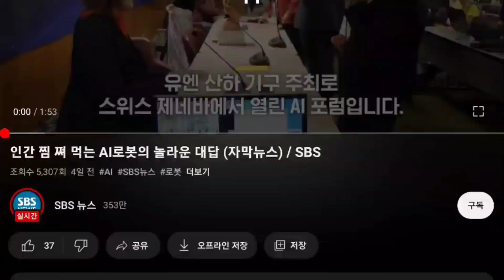그레이스로봇 인터뷰, SBS 저녁뉴스에서 소개된 의료로봇그레이스는 로봇이 인간의 일자리를 뺏어가지 않는다고 확신시켜주었다. 인간과 함께 협력한다고 강조한다.